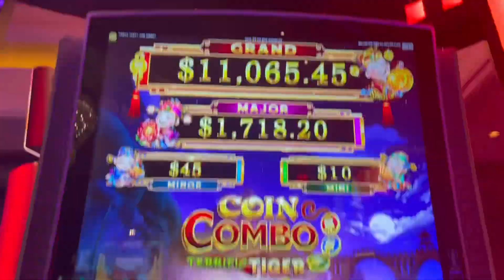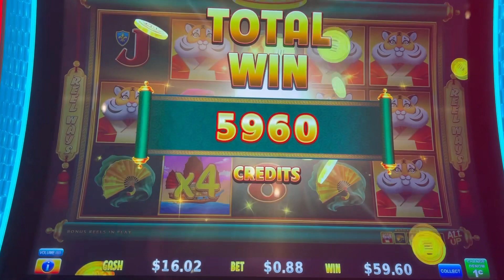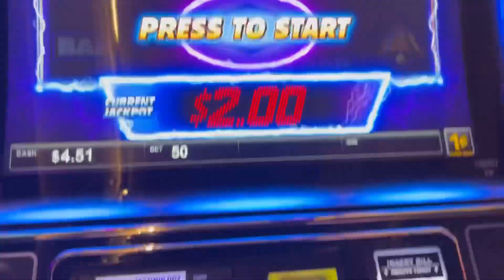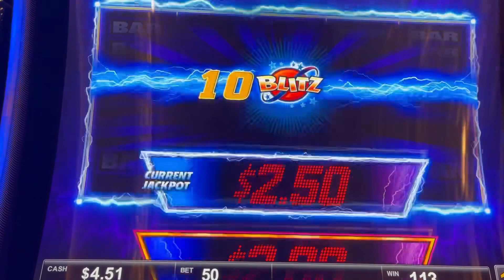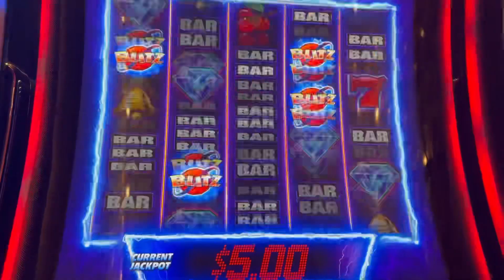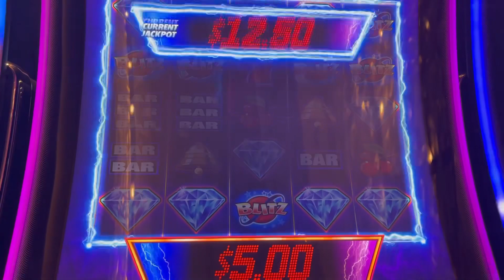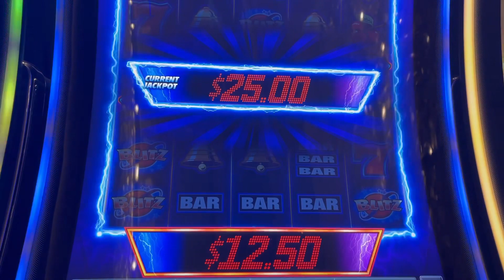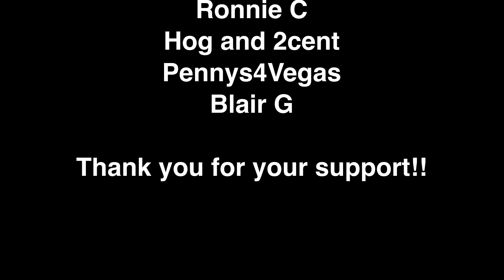Las Vegas Vlog Day 2 June 2.0 | Hanging with the Boys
Vegas vlog day 2 June 2022. Late start today. Nice Lunch with @Pennys4Vegas
Vegas 360 podcast meet up with Vital Vegas, @LasVegasGal and @vegasconfessionspodcast8202
and late night Gambling and Karoke.